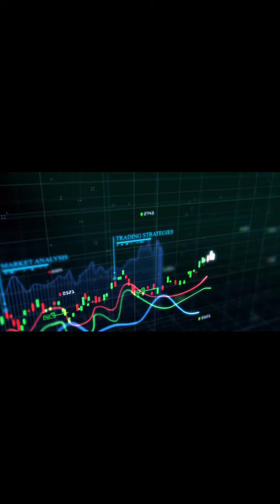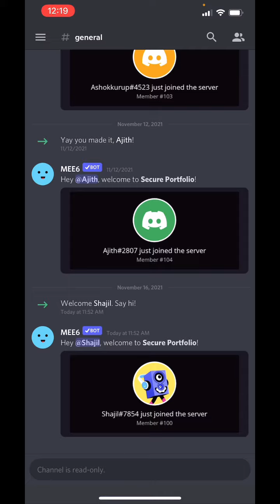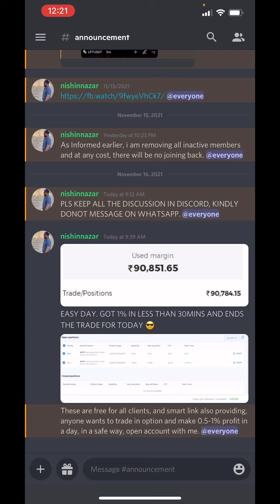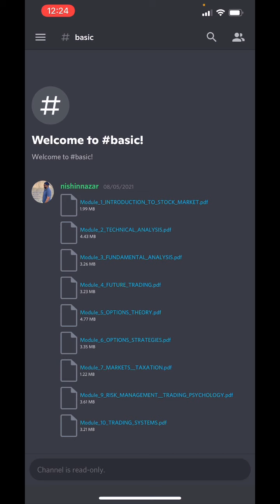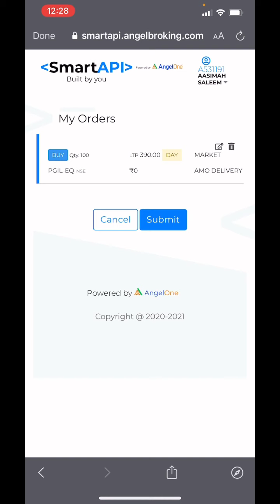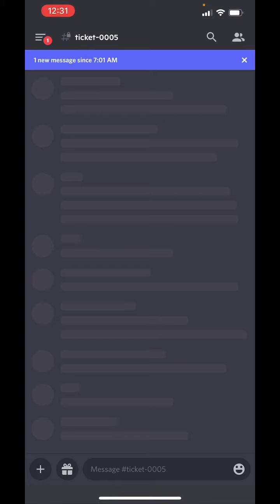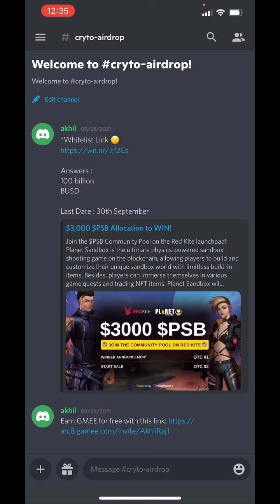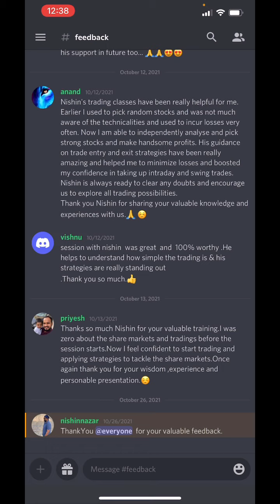How to use discord and copy trade- Malayalam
How to use discord and copy trade.